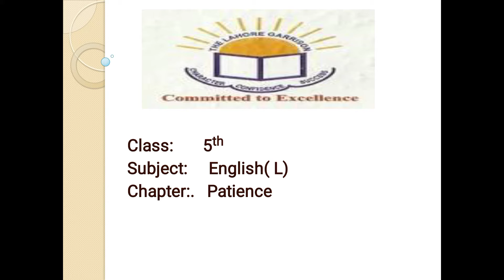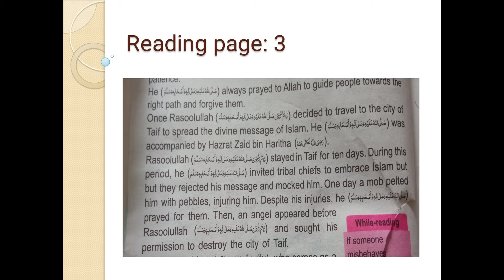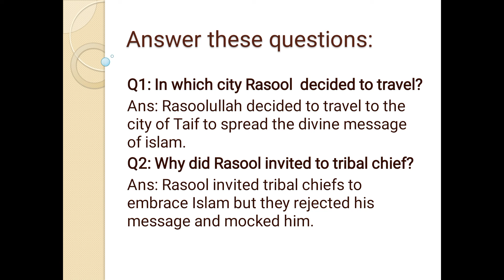Class 5 English Dated 08 09 2021